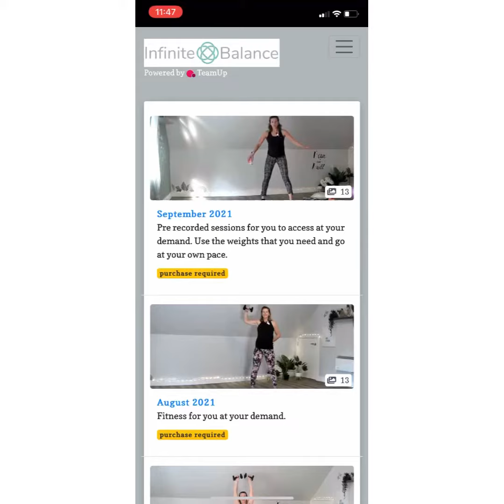A little insight into our On Demand section in our Team Up site.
And scroll to the On Demand section :)